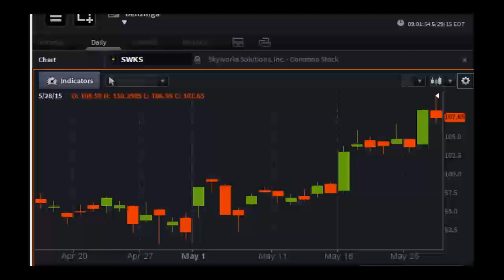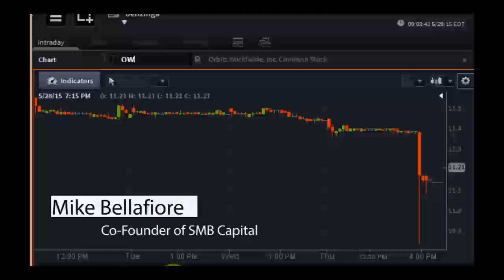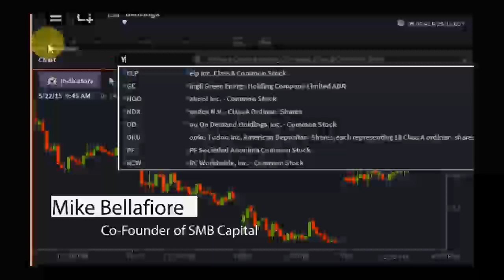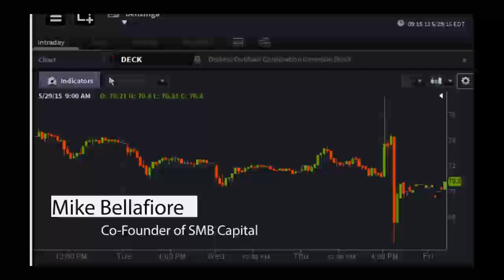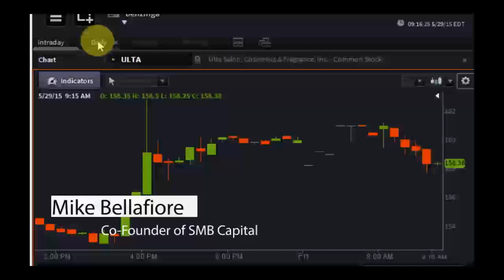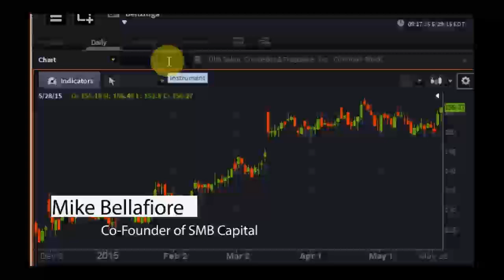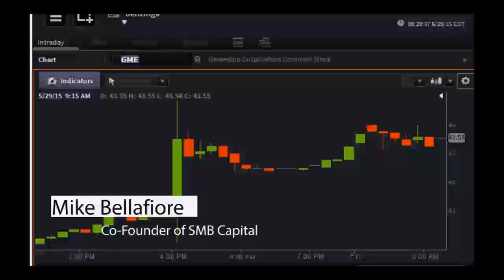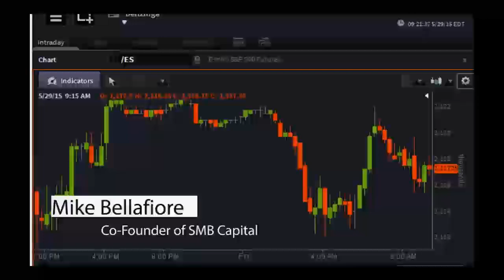Mike Bellafiore, Co-Founder of SMB Capital - PreMarket Prep for May 29, 2015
Mike Bellafiore co-founded SMB Capital, a proprietary trading firm in New York City, andSMBU, its trader education company. He is the author of the “trading classic” One Good Trade and The PlayBook. He also co-authored a chapter for The StockTwits Edge, in which he discussed a favorite trading setup. Bellafiore also writes regularly for the globally popular SMBU blog, where he shares ideas on how to improve trading performance. Mike’s trading techniques were noted in The Daily Trading Coach: 101 Lessons for Becoming Your Own Trading Psychologist, written by Dr. Steenbarger and has been recognized in The Inner Voice of Trading by Michael Martin. As an international lecturer, Mr. Bellafiore has built trader trading programs globally for hedge funds, prop trading desks, and retail traders, working with some of the world’s largest traders.